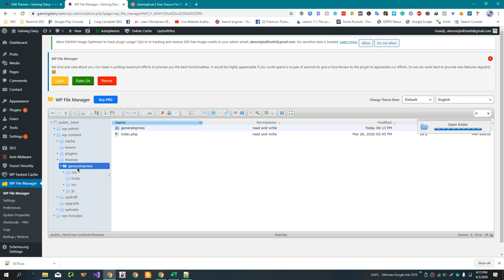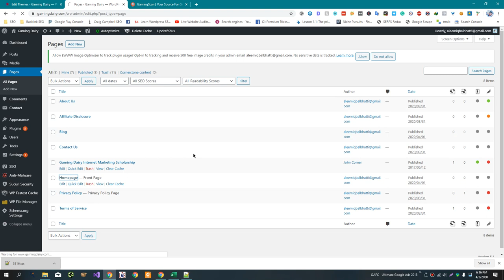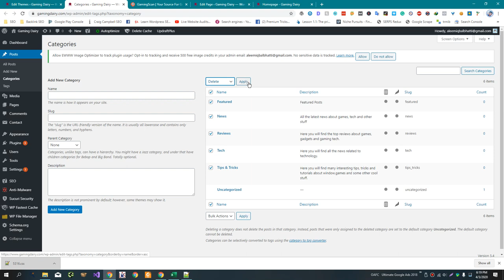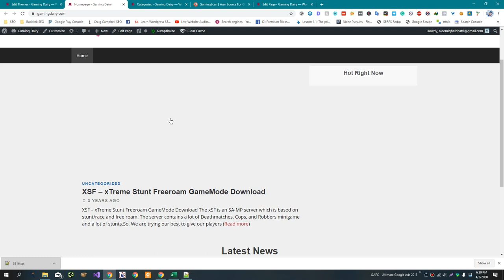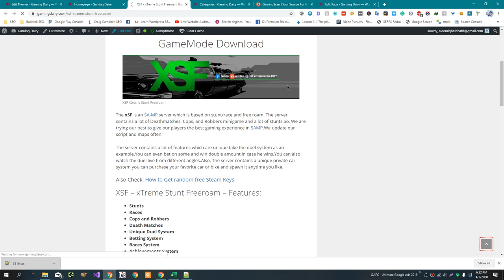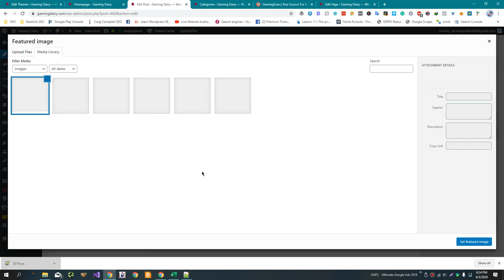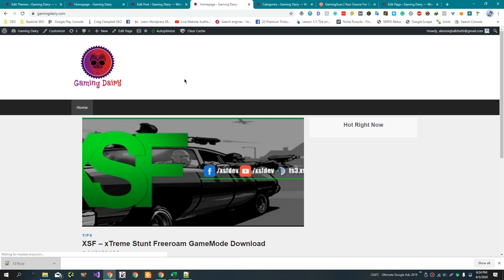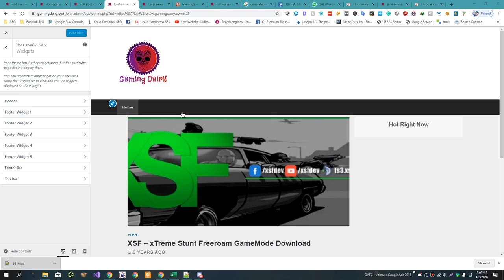How to Optimize Theme for SEO and Affiliate Marketing (Part Two)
Here are some additional tips for optimizing your theme for SEO and affiliate marketing:

Use a theme that is optimized for conversion: Look for a theme that is designed to help convert visitors into customers, such as by featuring prominent calls to action or by displaying products and offers prominently.

Use a theme that is mobile-friendly: More and more users are accessing the internet from their smartphones, so it's important to have a theme that is optimized for mobile devices. Look for a theme that is responsive or has a separate mobile version.

Use a theme that is easy to navigate: A theme that is easy to navigate will help visitors find the content they are looking for and encourage them to spend more time on your site. Consider using a theme with a clear hierarchy, a search function, and a well-organized menu.

Use a theme with clean, professional design: A well-designed theme can help improve the credibility of your site and make it more appealing to visitors. Look for a theme with a clean, professional look and feel.

Use a theme with customizability options: Being able to customize your theme can help you tailor it to your specific needs and branding. Look for a theme with options for customizing colors, fonts, and other design elements.

By following these tips, you can choose a theme that is optimized for SEO, affiliate marketing, and user experience, which can help improve the performance of your website.

💥💥Vieo Chapters💥💥
00:00 Universal SEO Tool
00:48 Building Dofollow Comment Backlink
03:50 Building Dofollow Forum Backlinks
14:32 Ending

This video includes: